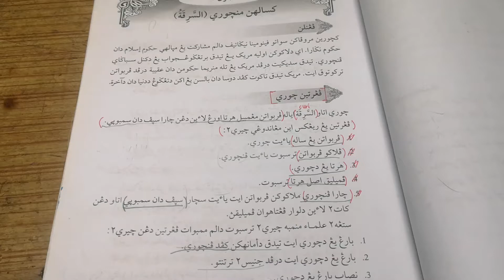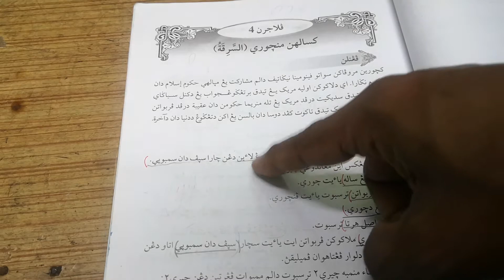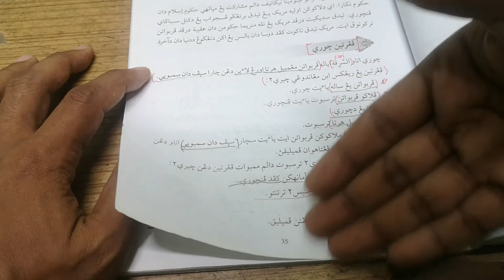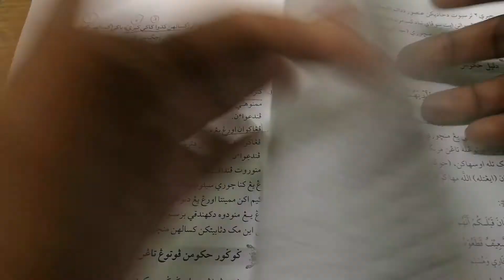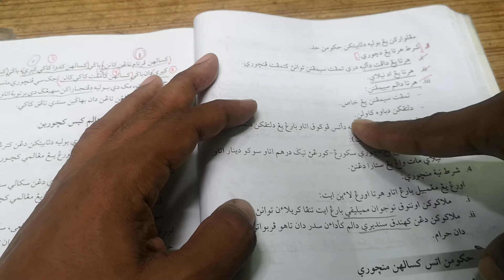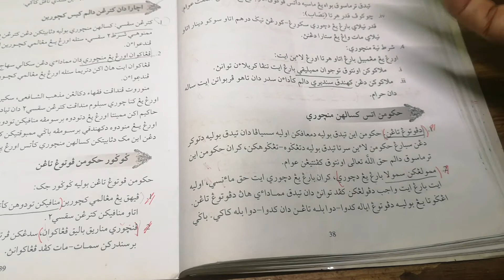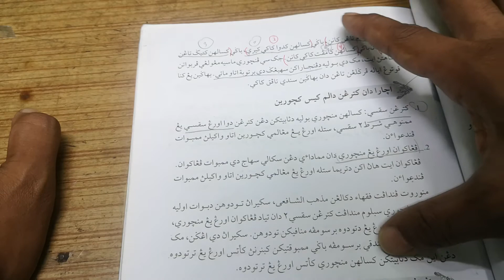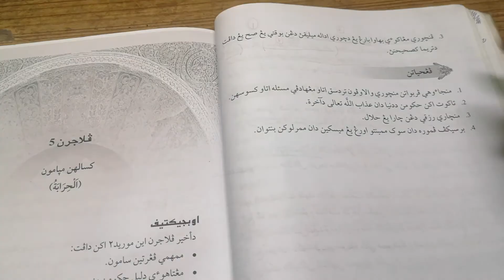Darjah khas pelajaran 4 hudud mencuri SAKNJ 2020 S.A SERI BERTAM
Video ini bertujuan untuk pembelajaran. Jika mengikuti. Maka pelajar mengikuti pembelajaran.

SAYA TIDAK MENGAMBIL APA-APA UNTUNG DARI YOUTUBE.

Dengan ada rekod video ini, Masa pembelajaran adalah terpulang pada pelajar untuk mengikuti dengan tidak terikat.

Objektif baca اقراء  adalah untuk memudahkan pelajar mengulang mendengar dan membantu pelajar membaca terutama bagi pelajar yang masih merangkak dan susah mengenal huruf.

Mendengar orang lain membaca juga bermanfaat kerana kita dapat menjimatkan masa dari membaca dan kita mampu membuat tugasan lain atau multi tasking.

Diminta jangan download video ini kerana ia dikira mencuri usaha lelah orang lain. Refer sahaja ke link video ini.